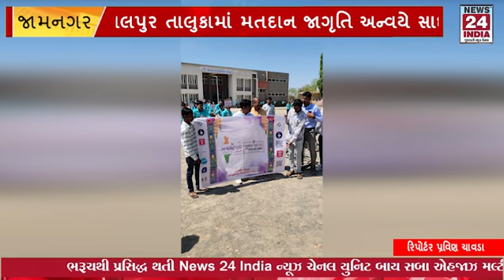જામનગર: લાલપુર તાલુકામાં મતદાન જાગૃતિ અન્વયે સાઈકલ રેલી યોજાઈ